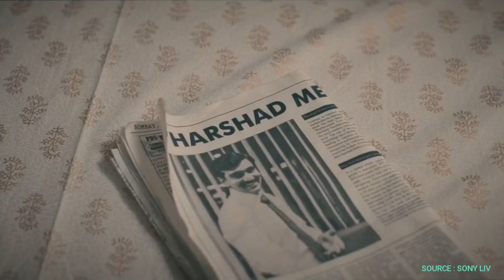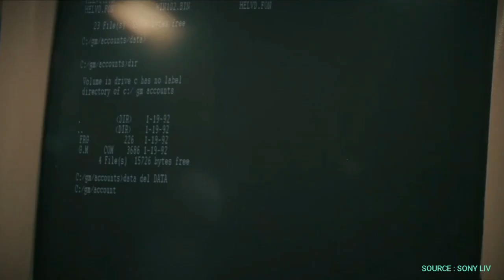Scam 1992 Episode 4 Recap in Telugu | Scam 1992 Explained in Telugu | Sony Liv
Scam 1992 Recap in Telugu :
Scam 1992 Explained in Telugu :
Scam 1992 Episode 4 Explained In Telugu :
Scam 1992 In Telugu :

Instagram Username : mviewmovies